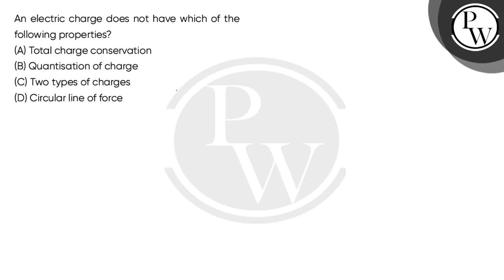An electric charge does not have which of the following properties?....